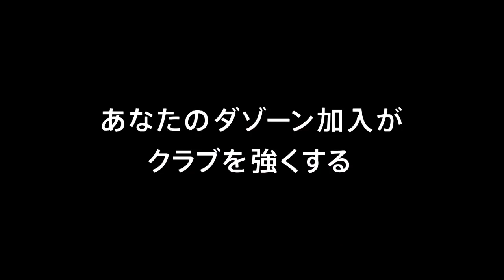【公式】ゴール動画：江坂 任（柏）14分 柏レイソルvsジュビロ磐田 明治安田生命Ｊ１リーグ 第13節 2018/5/5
江坂 任（柏）が右サイドを抜け出した味方選手からの折り返しを押し込み、先制弾となる2試合連続ゴールを獲得！明治安田Ｊ１のゴール動画を公開中！
2018年5月5日（土）に行われた明治安田生命Ｊ１リーグ 第13節 柏vs磐田のゴール動画です。